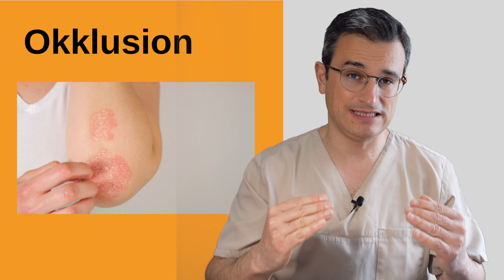Slugging Skincare mit Vaseline: Strahlende Haut oder Ausschlag.Hautarzt erklärt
👨🏻‍⚕️ Dr. med. Robert Kasten hat sich als Facharzt für Dermatologie auf die Behandlung von Aknenarben, Falten, Schlupflidern, Hyperhidrose (verstärktes Schwitzen), Lipomen, Atheromen, Hornzipfeln und Hautkrebs mit verschiedenen minimalinvasiven, operativen und lasermedizinischen Verfahren spezialisiert. Gemeinsam mit seinem Team bestehend aus weiteren 6 Ärzten ist er für Sie in Mainz  am Rhein gut erreichbar.

Sie finden die Privatklinik Dr. Kasten Hautmedizin in der
🏥 Elly-Beinhorn-Straße 2, 55129 Mainz.

Alle Inhalte dienen ausschließlich als allgemeine Informationen, nicht als Diagnose oder Therapieanweisung. Bitte  konsultieren Sie einen Arzt in Ihrer Nähe für eine persönliche Einschätzung und Beratung. Es wird keine Haftung für Schäden irgendeiner Art übernommen.